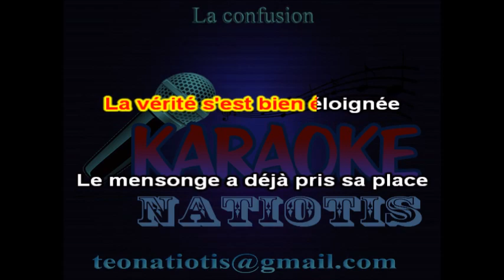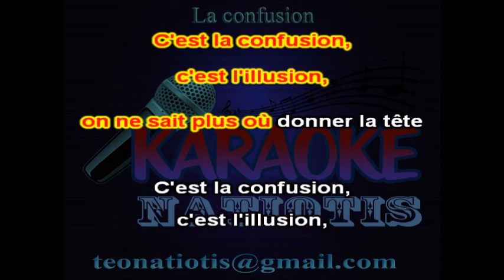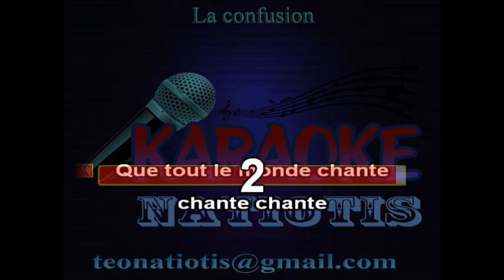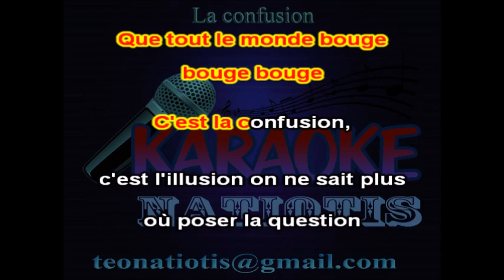La confusion KARAOKE (Amadou & Mariam)